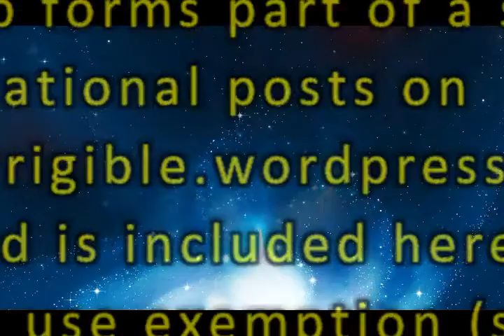Ben Elton: when was the last time your swing-top bin swung?